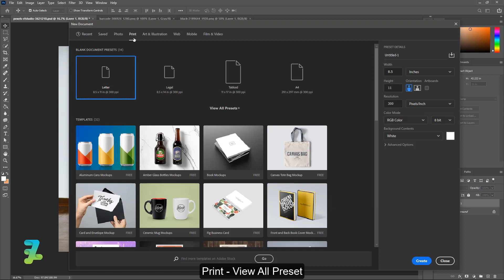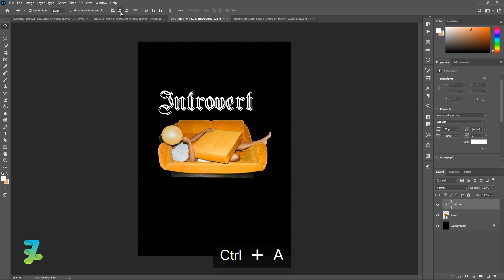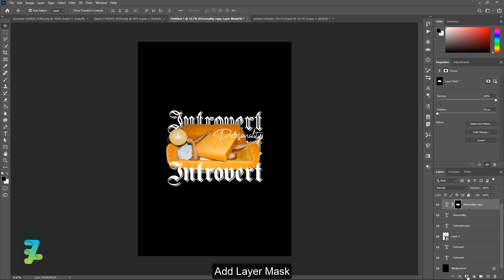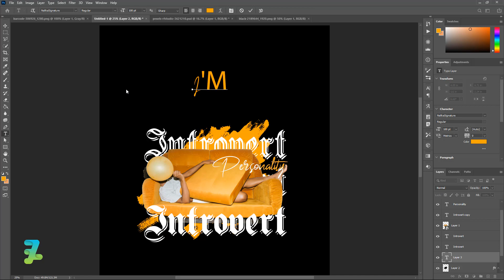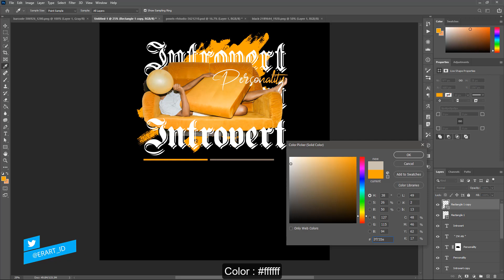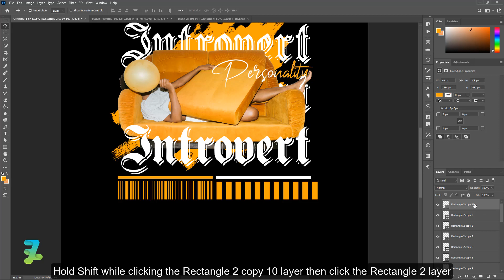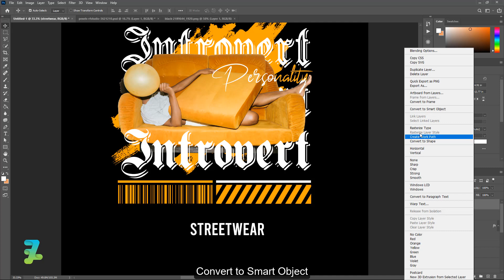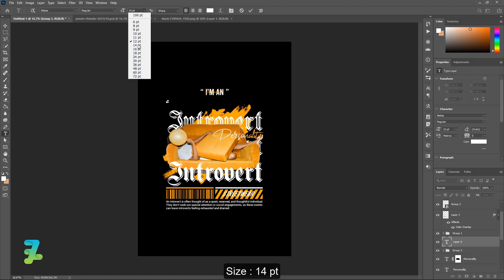How to design an Introverted streetwear concept - Tutorial Photoshop CC 2020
Stock Credit

Download

Sold for 1 person only, if someone buys this file it will immediately be removed from gumroad

can be screen printed and sold for your brand

Social Media

Audio Credit